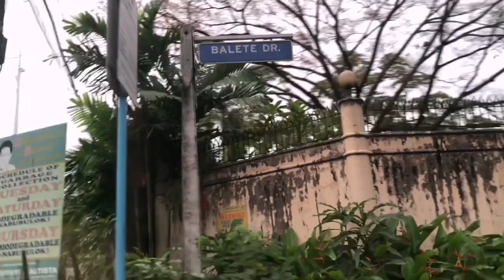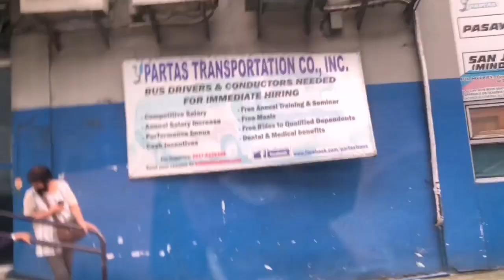Goods Waybill from Vigan